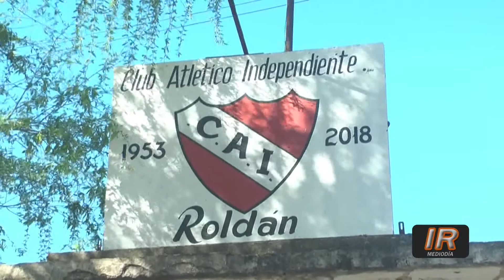Gran pollada a beneficio del club Independiente de Roldán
Venta de pollo asado con ensalada este domingo 10 de octubre por parte del club Independiente para poder reponer los materiales robados recientemente.